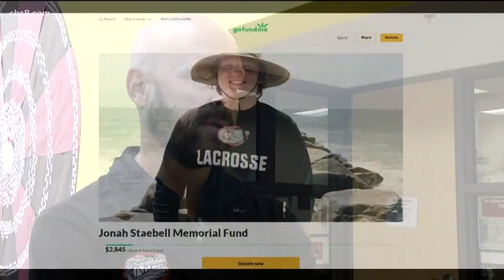Escondido teenager killed after being thrown out of truck bed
Early Saturday, Jan. 4, 2020, 18-year-old Jonah Staebell was riding in the bed of a pickup with friends when the driver – who the California Highway Patrol said was going too fast - lost control and five teens were thrown from the truck. Jonah was the only one who didn’t survive.